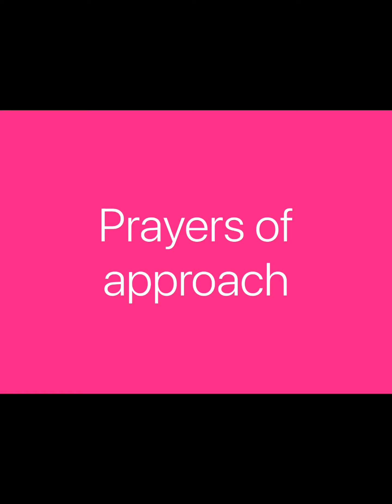Worship & Word with Rev Stuart - Sunday 24th October 21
Join Rev Stuart for a half hour of worship, prayer and reflection. Continuing the series reflecting on money, Stuart asks whether we are ‘Consumers or Commune-ers’?